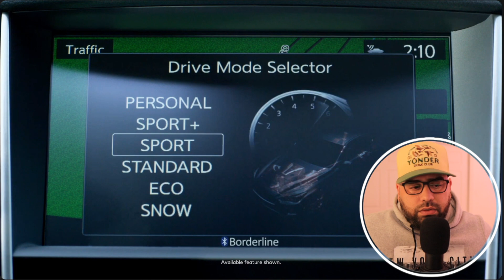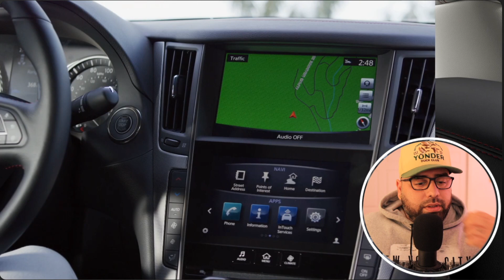End of an Era for the Infiniti Q50's 10-Year Legacy Wraps Up in 2024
In 2024, we say goodbye to the Infinity Q50, a model that has been a cornerstone of luxury sports sedans for the past decade. From its debut to its final run, the Q50 has captivated enthusiasts with its blend of performance, style, and technology. Join me as we take a comprehensive look back at its evolution over the years, highlighting key milestones, design changes, and the impact it’s had on the automotive world. We'll also explore what made the Q50 stand out in a competitive market and reflect on the legacy it leaves behind.

Thanks for all the support and thanks for sticking around guys!

My gear:
Camera 2
Emergency Jump Start Kit
360 Camera
Wiresless Mic
My Store Front